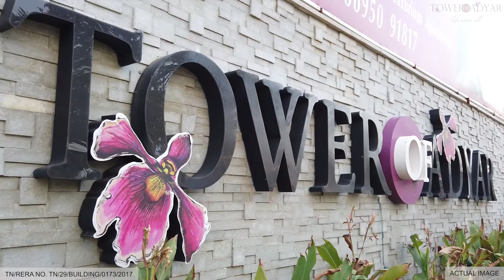Tower of Adyar by Nahar Group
Experience grandiosity with The Tower of Adyar

Located in the most sought after neighborhood in Chennai, the Tower of Adyar is your gateway to a luxurious lifestyle. To book your home call on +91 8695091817 now!